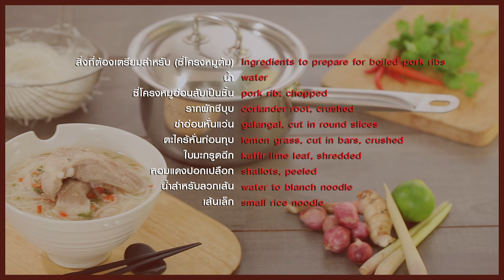เส้นเล็กต้มแซบซี่โครงหมู คลิปการทำ โดย "อ. ยิ่งศักดิ์"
ผลิตภัณฑ์ : หม้อด้าม vitalux 3 ชั้น 18 ซม. ตราหัวม้าลาย : หม้อหุงต้ม vitalux 3 ชั้น 22 ซม. ตราหัวม้าลาย
สิ่งที่ต้องเตรียมสำหรับ (ซี่โครงหมูต้ม)

ซี่โครงหมูอ่อนสับเป็นชิ้น 500 กรัม
รากผักชีบุบ 2 ราก
ข่าอ่อนหั่นแว่น 30 กรัม
ตะไคร้หั่นท่อนทุบ 2 ต้น
หอมแดงปอกเปลือก 50 กรัม
น้ำสำหรับลวกเส้น 1.5 ลิตร
เส้นเล็ก 50 กรัม
สิ่งที่ต้องเตรียมสำหรับ (เครื่องต้มแซบ)
ผักชีซอย 1 ช้อนโต๊ะ
กระเทียมเจียว สำหรับโรยหน้า

วิธีทํา (ซี่โครงหมูต้ม)

1. ใส่น้ำลงใน หม้อด้าม vitalux 3 ชั้น 18 ซม. ตราหัวม้าลาย ตั้งไฟต้มจนเดือด ใส่ซี่โครงหมูอ่อนลงต้มใช้ไฟปานกลางจนซี่โครงหมูสุกนุ่ม ใส่รากผักชี ข่าอ่อน ตะไคร้ ใบมะกรูด และหอมแดง ต้มใช้ไฟอ่อน เตรียมไว้
2. ใส่น้ำลงใน หม้อหุงต้ม vitalux 3 ชั้น 22 ซม. ตราหัวม้าลาย ตั้งไฟต้มจนเดือด ลวกเส้นก๋วยเตี๋ยวเส้นจนสุก จัดลงในภาชนะสำหรับเสิร์ฟ
วิธีทำ (ต้มแซบซี่โครงหมู)
ตักน้ำซุปซี่โครงหมู ใส่ลงในชาม ปรุงรสด้วย น้ำปลา น้ำมะนาว น้ำตาลทราย คนส่วนผสมให้เข้ากัน ใส่ พริกขี้หนู กระเทียม และผักชีซอย คนผสมให้เข้ากันตักราดลงบนเส้นเล็ก ใส่ซี่โครงหมู โรยหน้าด้วยกระเทียมเจียว รับประทานขณะร้อนๆ

Line @yingsakfood